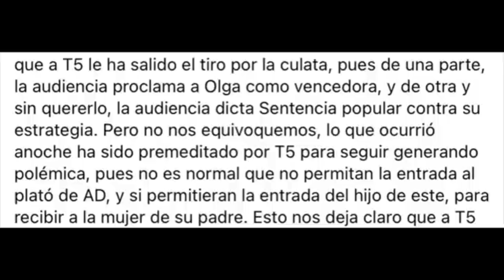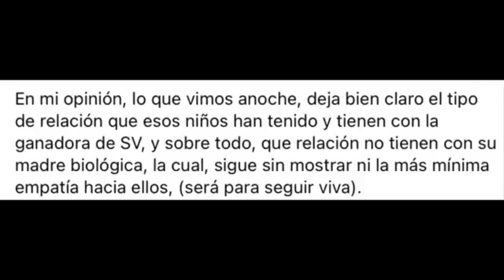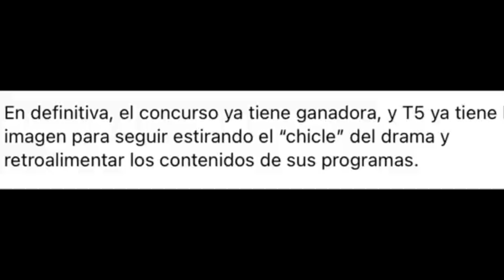💥Abogado Penalista Jose Luis Buenestado DESTRUYE a Rocio Carrasco y T5 con TREMENDO INFORME